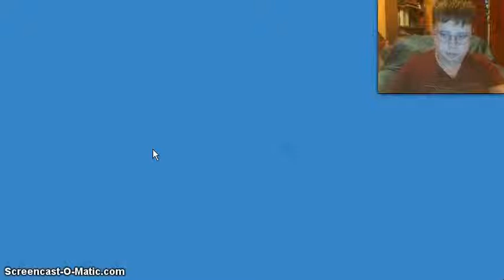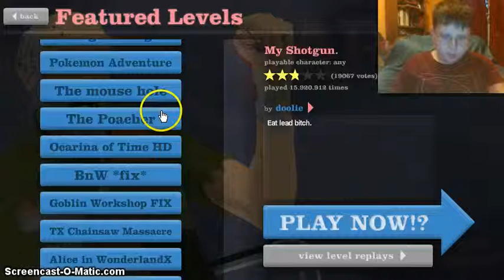Happy wheels] bike park deaths!